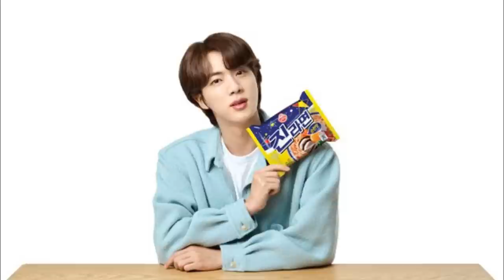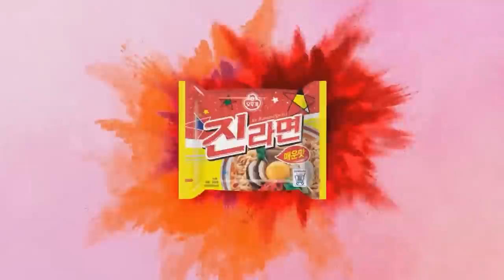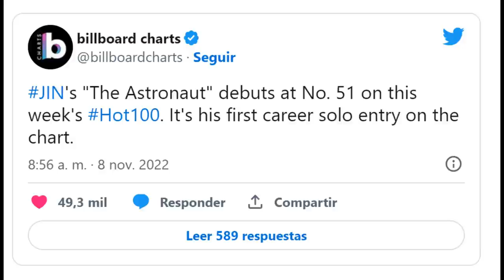IDOL NOS DEJA y tomarán SU LUGAR! JIN de BTS podría colaborar con